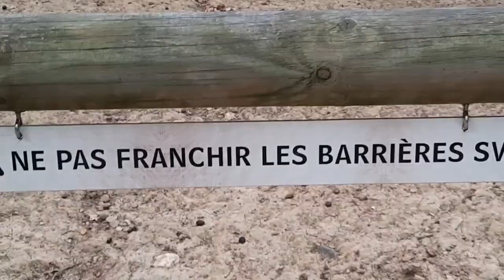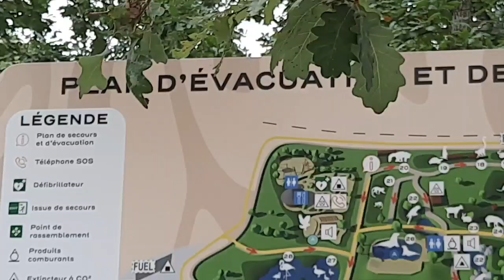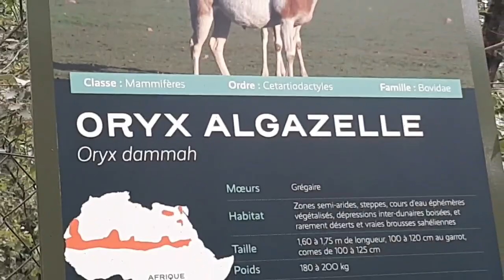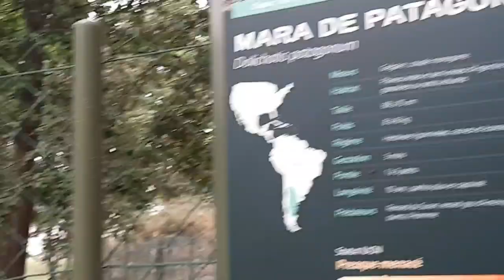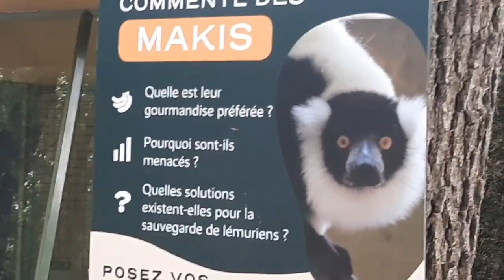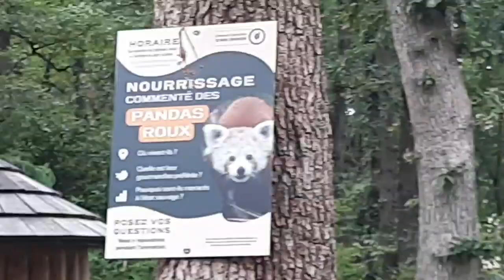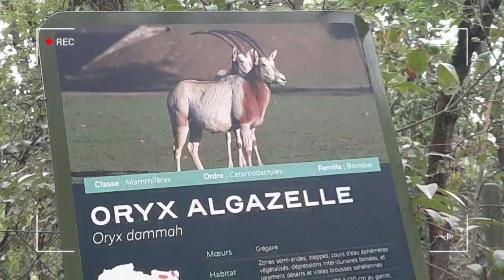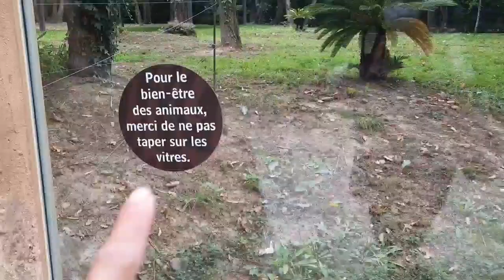Safari Zoo in Toulouse City Part 2...04/09/21...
Enjoying watching any kinds the animals. @faicivrajphilfrance5639